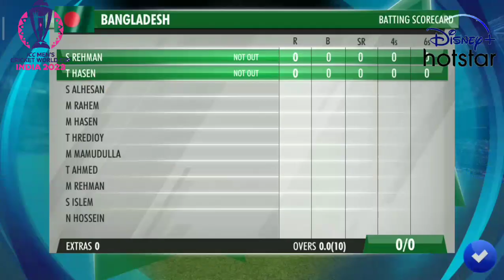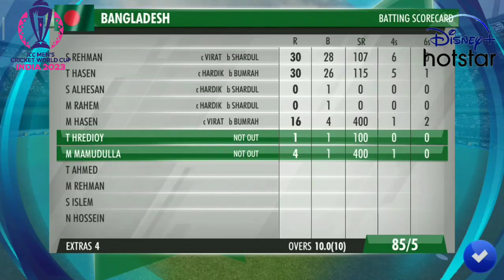Epic ICC World Cup 2023 Match: India vs Bangladesh WCC3 Gameplay Highlights 🏏🎮 | Lot of bug in Wcc3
Don't miss the electrifying showdown between India and Bangladesh in the ICC World Cup 2023, recreated in WCC3 gameplay! 🏏🎮 Witness the thrilling moments, spectacular catches, and game-changing sixes in this action-packed video. Who will emerge victorious in this virtual battle? Find out now!

india vs bangladesh dream11 team
india vs bangladesh asia cup 2023
india vs bangladesh playing 11
india vs bangladesh world cup 2023
india vs ban dream11 team
pak media on india vs bangladesh
ind vs ban dream11 team prediction
wcc3 tips
wcc3 live
wcc3 update
wcc 3 vs rc22
wcc4
wcc3 asia cup
wcc3 batsman
wcc3 big update
wcc 3 new update